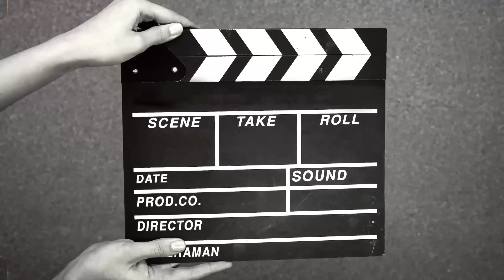97th birthday celebration / punsi nungsang na leiba oiibiyo edou / birthday khudinggi mareisu cuteni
I love you Edou…